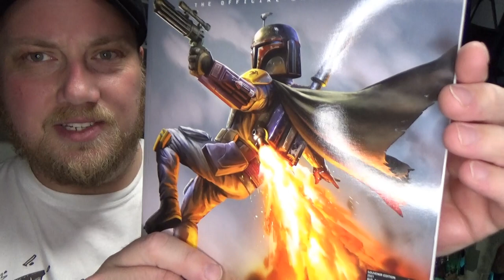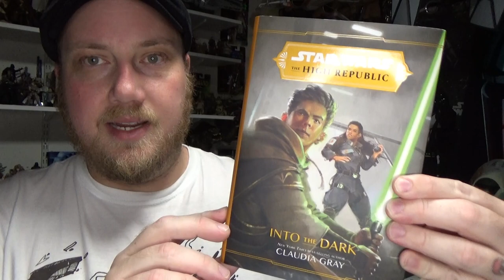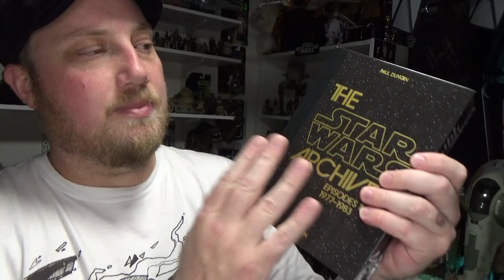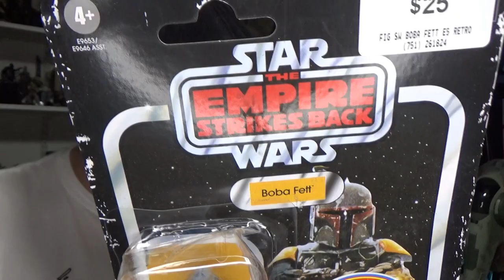THIS WEEK'S STAR WARS HAUL